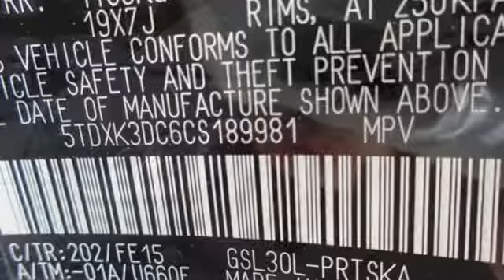Used 2012 Toyota Sienna Fredericksburg VA Richmond, VA 18H672 - SOLD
Year: 2012
Make: Toyota
Model: Sienna
Trim: SE
Engine: 3.5L V6 SMPI DOHC
Transmission: 6-Speed Automatic Electronic with Overdrive
Color: Black
Interior: Black
Mileage: 67475
Stock #: 18H672
VIN: 5TDXK3DC6CS189981
Black 2012 Toyota Sienna SE 8 Passenger FWD 6-Speed Automatic Electronic with Overdrive 3.5L V6 SMPI DOHCbrbrRecent Arrival!brbrAwards:br * JD Power Dependability Study * 2012 IIHS Top Safety Pick * 2012 KBB.com Best Resale Value AwardsbrAll prices exclude taxes, title, license, and dealer processing fee of $699.00. Published price subject to change without notice to correct errors or omissions or in the event of inventory fluctuations. All features not on all vehicles. Vehicles shown are for illustration purposes only. MPG is based on 2017 EPA mileage ratings. Use for comparison purposes only. Your mileage will vary depending on driving conditions, how you drive and maintain your vehicle, battery-pack (hybrid only) and other factors.brbrReviews:brbr * If you want the latest and greatest on your next minivan purchase, the 2012 Toyota Sienna minivan is hard to beat. From its leg-rest-equipped reclining second-row seats to the split-screen entertainment system that allows the kids to watch two separate programs simultaneously, the Sienna never fails to delight. It's also the only minivan to offer the option of all-wheel drive. Source: KBB.combr * Smooth and powerful V6; available all-wheel drive; seven- or eight-passenger seating. Source: Edmunds

Address:
60 South Gateway Drive